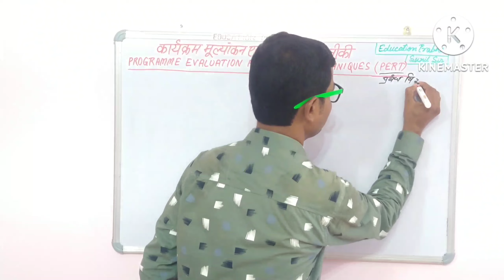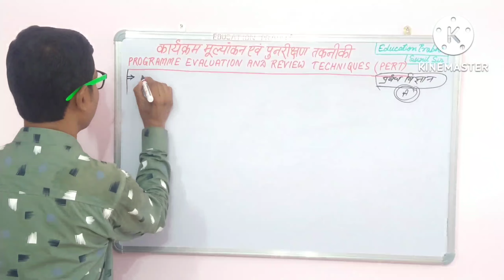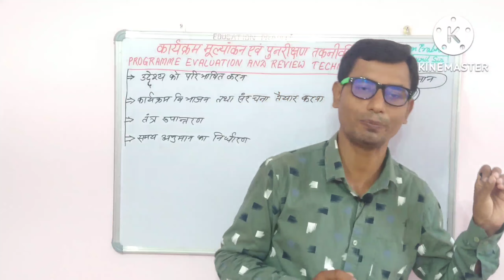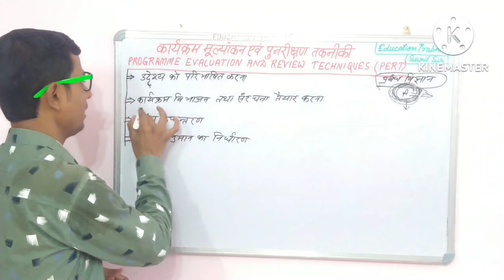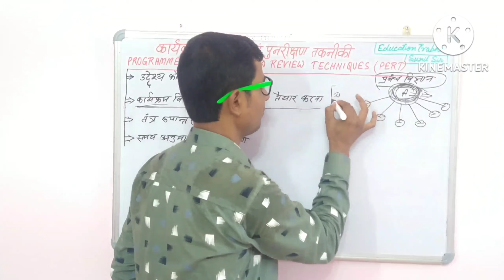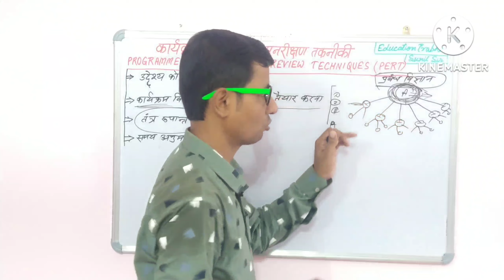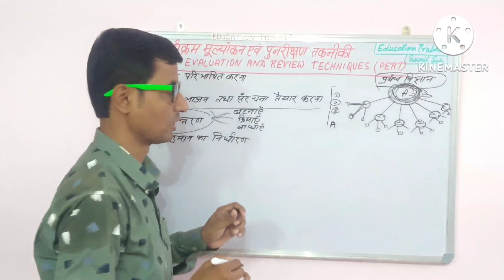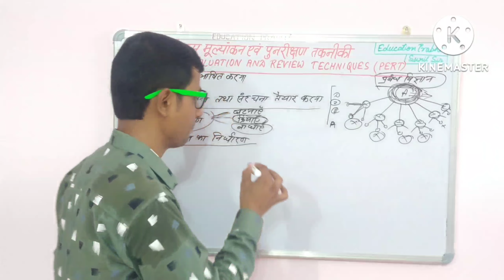कार्यक्रम मूल्यांकन एवं पुनरीक्षण तकनीकी | Programme Evaluation and Review Techniques | PERT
कार्यक्रम मूल्यांकन एवं पुनरीक्षण तकनीकी
Programme Evaluation  and Review Techniques
PERT
PERT in hindi
PERT in hindi
PERTinhindi
PERT and CPM
PERT and CPM
Programme Evaluation  and Review Technique (pert)

education Prabha
education प्रभा
एडुकेशन प्रभा
sunil sir
एडुकेशन प्रभा
education प्रभा
education prabha
educationprabha